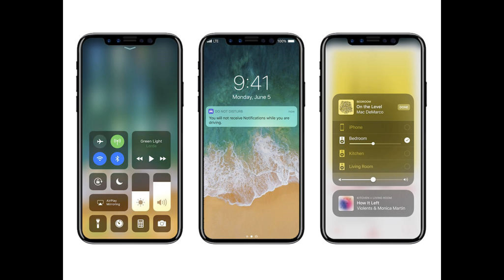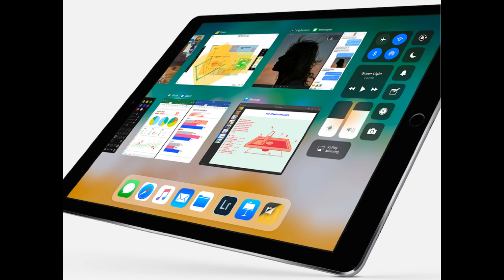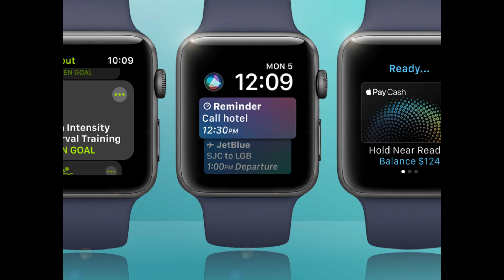iPhone 8: What to expect at the Apple event! [2017]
Title: What to expect at the Apple event! [2017]